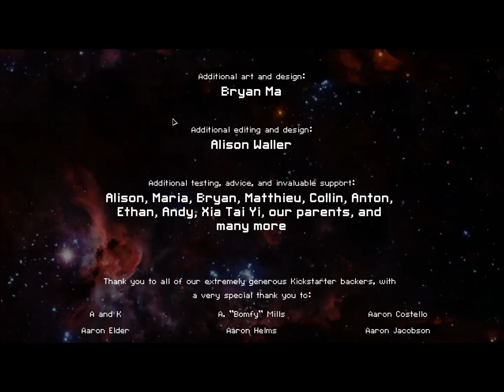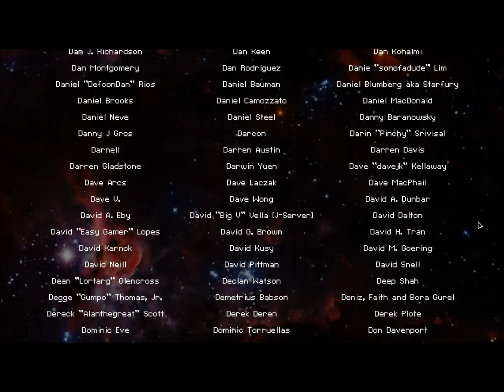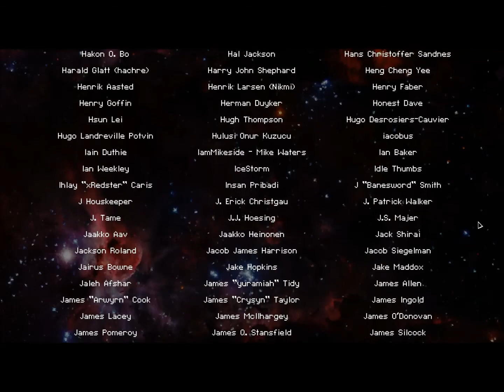[Vinesauce] Vinny - FTL Slug adventure